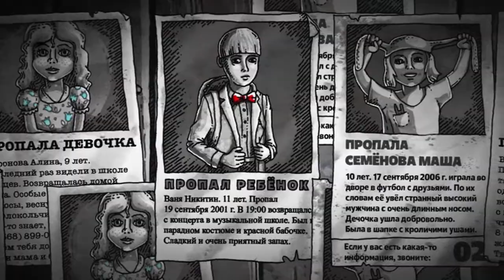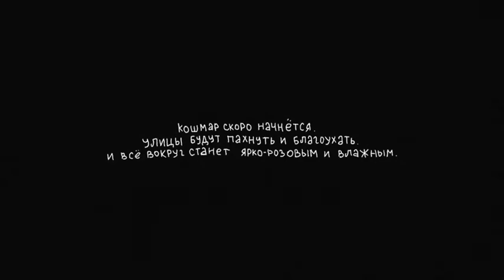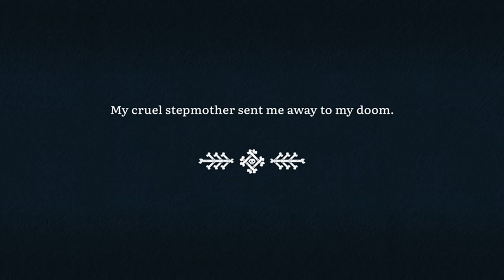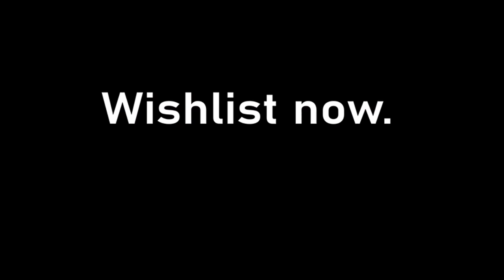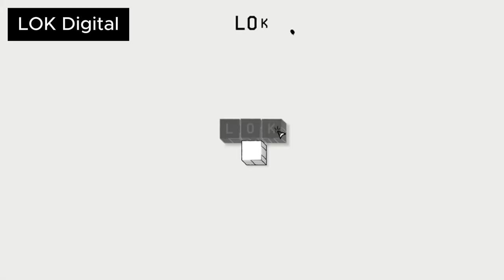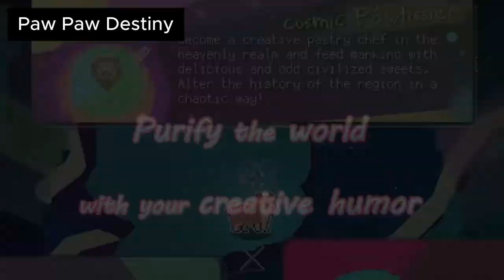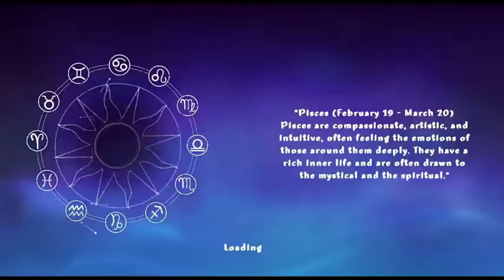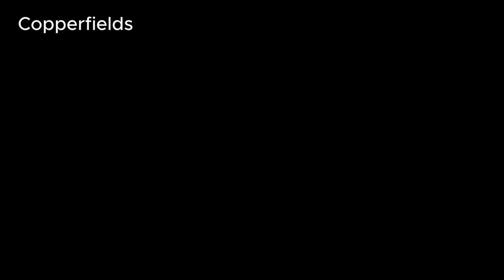Indie games you need to play! (Part 1)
00:00 From Glory To Goo
00:59 The Thief, the Witch, the Toad, and the Mushroom
01:54 The Temple of Children
04:48 Forum Mortuorum
05:27 Kingdom of Fallen: The Last Stand
06:20 Poker Warlords
07:20 Arcadium - Space Odyssey
07:57 Surfers Code
08:11 Seer's Gambit
09:17 Hunt and Fight
09:48 The Big Below
10:54 Tyrant's Twilight
13:07 Galaxy Highways
14:11 Dreadwoods Gatekeeper
15:33 Kitchen Sync: Aloha!
16:42 Vasilisa and Baba Yaga
18:14 Go Go Zombies
19:18 The Bugs Manor
19:52 Erenshor
20:55 Please Be Kind To The Chickens
21:49 RATKING CHAPTER ZERO
22:46 Forty-Niner
23:50 LOK Digital
25:04 Pool of Madness
25:39 Spiritfall
26:55 DRAKE
28:11 Slyders
29:10 Pathless Woods
30:11 Polygon of Reality
30:46 Vangaro Tactics
31:32 Galaxy Burger
32:33 Node Farm
33:33 The Sacred Acorn
34:37 Paw Paw Destiny
35:48 Spirit City: Lofi Sessions
36:56 Moon's Creed
38:00 Shoomer Booter
38:36 Astral Throne
40:10 Xeno Runners
41:03 Gladio Mori
42:54 Jump Ship
45:19 Copperfields
46:33 Everspell
47:12 Mystical Tactics
48:21 Into The Grid
49:49 Critias Empire
50:22 Our Adventurer Guild
51:56 HeistGeist
53:01 Monster Mop Up
54:10 The Monarch
55:29 Imperial Ambitions
56:15 Legends of Dragaea: Idle Dungeons
57:29 Kinsfolk
58:35 Zodiac Legion
01:01:35 Mortal Glory 2
01:02:48 Hyper Tanks
01:04:58 Feudums
01:06:20 Critter Crossfire